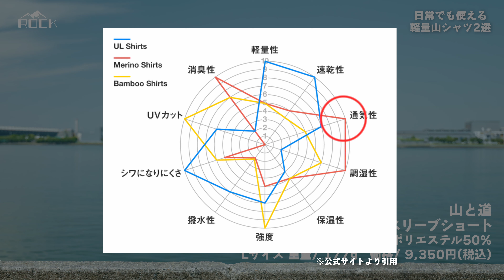【山と道vsフーディニ】夏の日常着に最適な山シャツはどっちだ⁉️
こんにちは。
ヤマロックのアツシです。

今回の動画では登山ウェアとしても日常着としても使えるショートスリーブの山シャツを紹介します。
山と道のバンブーシャツは上品な質感で耐久性が高く、フーディニのコスモシャツは軽量で通気性の高いシャツになります。
それぞれのシャツの素材やシルエットなどの特徴を細かく説明していますのでこれから訪れる暑い夏のウェア選びの参考になればと思います。

【今回紹介した山シャツ】

「山と道/バンブーシャツ スリーブショート」

【外部リンク】

【撮影機材】
カメラ:CANON EOS R6 Mark II
レンズ:RF24-105mm F4L IS USM
マイク:RODE Wireless GO2